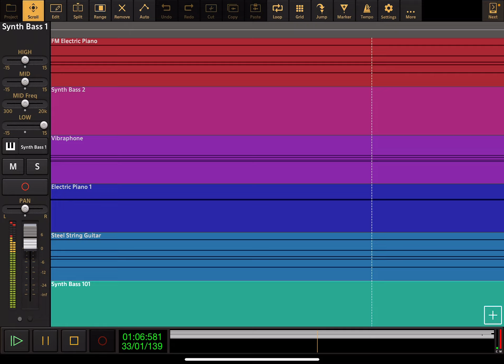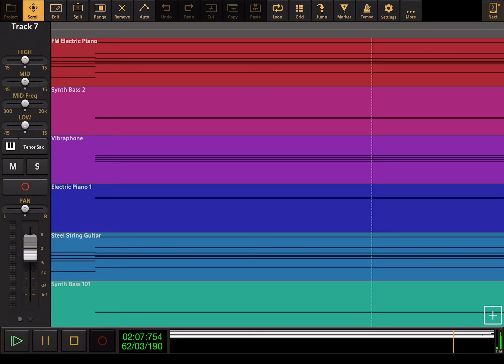Mork & Mindy: Theme Song - Audio Evolution Cover